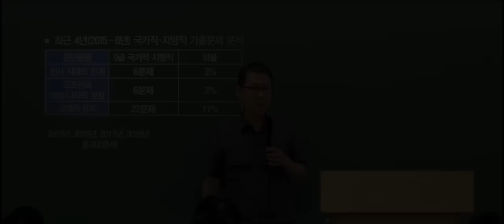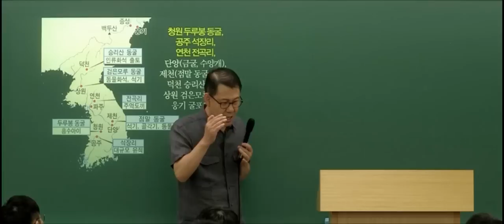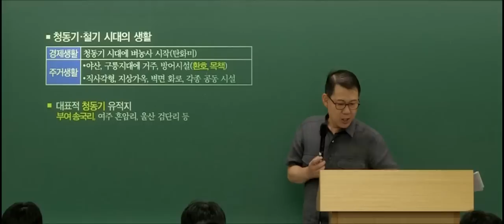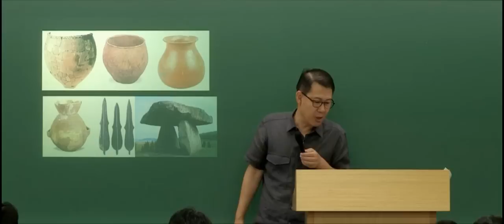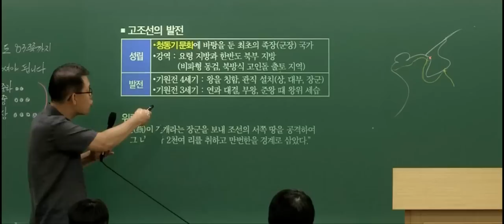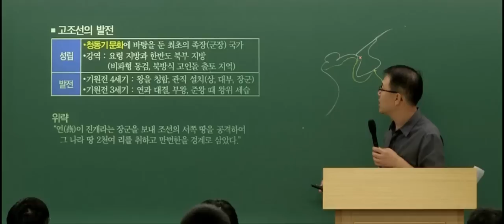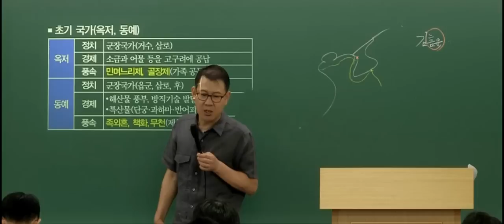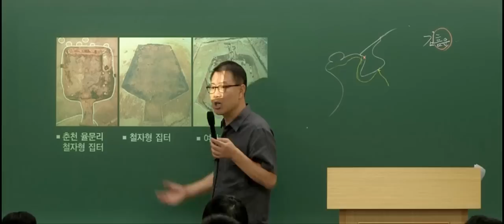[미리보기] 2019 고종훈 공무원 한국사 단원별 기출문제 (9급 계열)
2019 공무원 한국사 단원별 기출문제 (9급 계열) 수업 영상입니다.